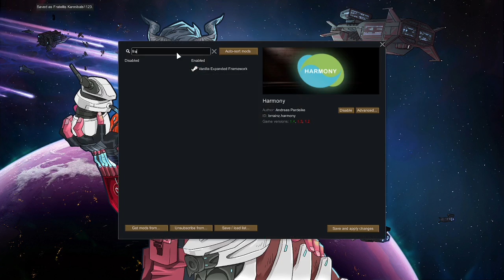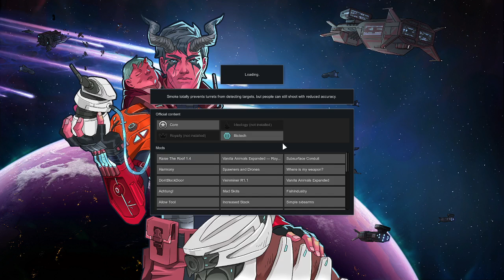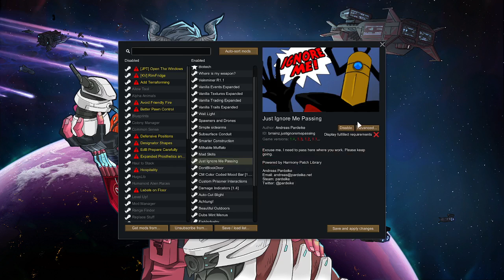Melons time! Su Rimworld Biotech continuano le epiche avventure dei Coloni di New Montecitorio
La congrega capitana dalla Melons e dal Capitano tornano a farci vivere avventure spaziali sulle nuova colonia di New Montecitorio! Non vogliamo spoilerare, ma oggi la nostra eroina rischia la vita e sarà ad un passo dalla morte. Riuscirà a salvarsi??